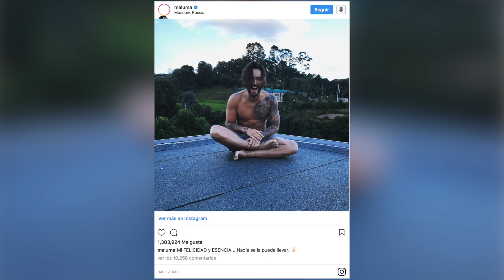J Balvin aseguró que Rihanna es una mujer solo para pasar el rato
J Balvin se topo con Rihanna después de decir que es una mujer solo para pasar el rato, "Forbes" publicó una lista con las mujeres más poderosas de México y por último, Maluma envió mensaje tras robo en Moscú.